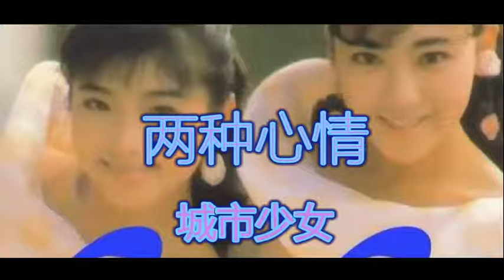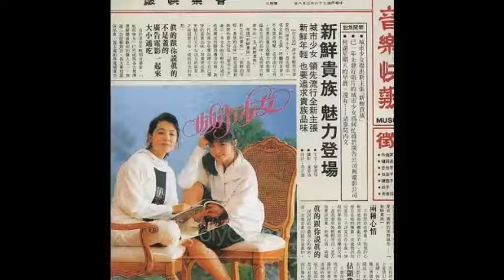怀旧 城市少女--两种心情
怀旧
城市少女
两种心情

不敢想你在梦里
怕我的心轻易地被你扰乱分不清
为什么你在她的怀里
究竟我该如何爱你

不该爱你在心里
怕我的梦轻易地被你占据到天明
当我看见她轻轻哭泣
是否我应该放弃
两种心情 两种美丽
两种爱情 两颗真心

不该想你在夜里
让那月光轻易地慢慢扰乱我的心
也许此刻她也在想你
是否我应该放弃